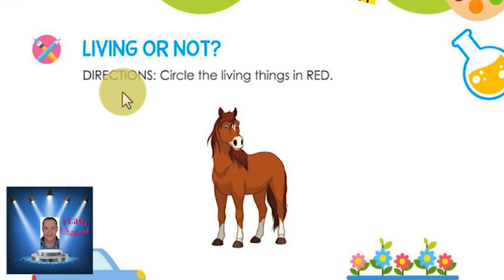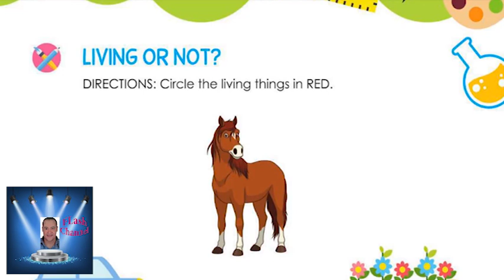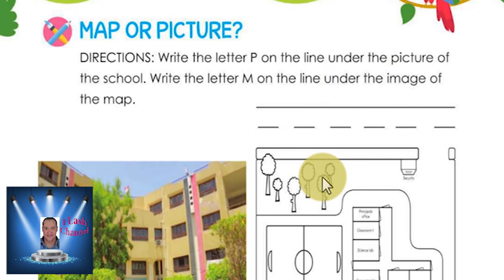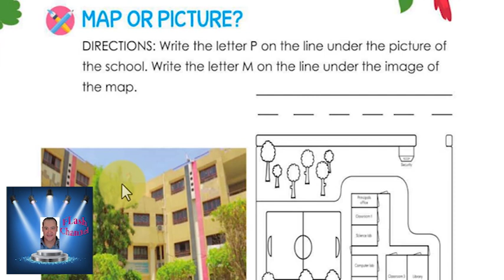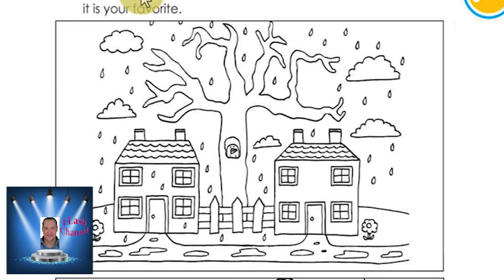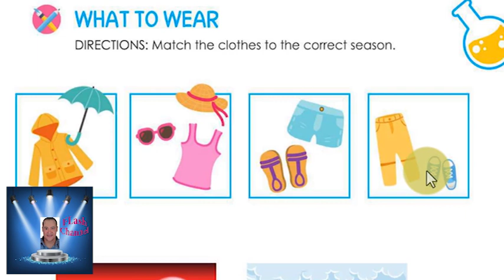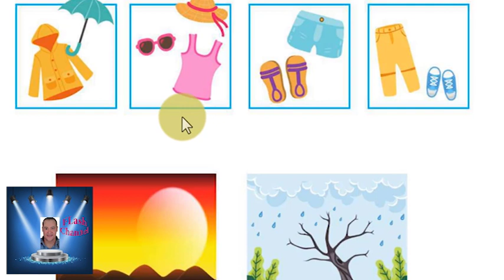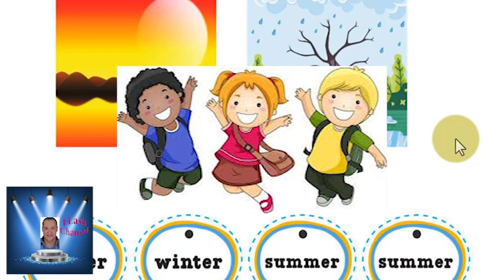KG 1 كتاب DISCOVER اكتشف المحور الثانى Chapter 2 : how to care الجزء الاول.